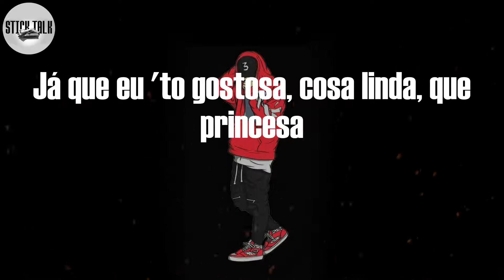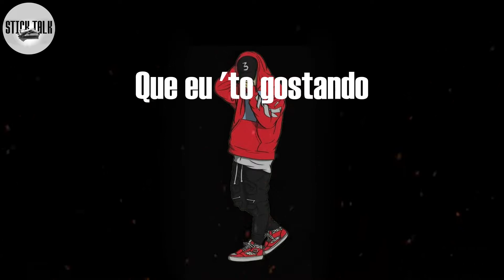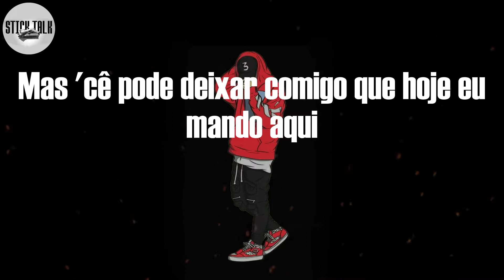Anitta - Que Rabão (Lyric Video)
Que Rabão Lyrics:
Oh, apaixonado (jura?) (Papatinho)
Que raba, que rabão
Que raba, que rabão (vai sentando)
Joga na minha cara mucho loca, que belleza
Já que eu 'to gostosa, cosa linda, que princesa
Rebolei delícia, ui, 'to acesa
Eu sou sua rainha, mas gosto de safadeza
Hoje eu 'to doida pra seduzir
Nem vem de papo, não 'to a fim
Eu nem comecei e tu já 'tá assim
Escuta o Catra e olha pra mim
Nem comecei e tu já 'tá assim
Já que 'tá bonito, fui e vou até o fim
Mas 'cê pode deixar comigo que hoje eu mando aqui
Gostei (é?)
Joga na minha cara, vai (já)
Vai, vai sentando
Vai, vai sentando
Vai, vai sentando, vai
Fuck it up, fuck it up, fuck it up, eyy
Pop it, shake it, shake it, pop it
Ride this dick, Kawasaki
Pull up in a La Ferrari
Ass shaking, it's a party
Heads, shoulders, knees and toes
Buss it down, bring it low
Ass, ass, ass, ass
All I see, that's all I know
Eyy, fuck it up, fuck it up, fuck it up, hey
Head down and I feed her, hey
That pussy good, I fuck around and pay
I like what I like, I'm stuck in my ways
Fuck with a nigga from around my way
You ain't got dick by a nigga my age
Joga na minha cara, vai
Vai, vai sentando
Vai, vai sentando
Vai sentando
Para, empina, joga o cabelo
Deslizando
Rebolando daquele jeito
Que eu 'to gostando
Deslizando
Rebolando daquele jeito
Anitta, Anitta
Like Snoop Dogg, it's glad to meet ya
Dinner date, glad to treat ya
Have it your way and have the visa
Look how you walk, look how you talk
Look how everybody stalk, stalk
You the topic of the talk, talk
You make it pop, pop off
Nem vem de papo, não 'to afim
Gostei (é?)
Deslizando
Rebolando daquele jeito
Deslizando
Rebolando daquele jeito
Deslizando
Rebolando daquele jeito
Deslizando
Rebolando daquele jeito (Papatinho)